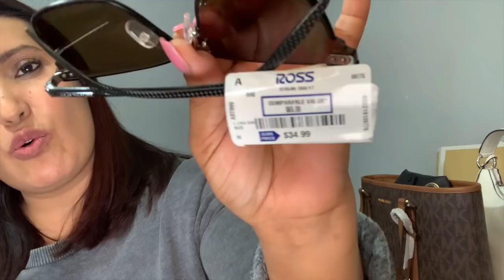😱Vean Que Hermosura De Mercancía Se Llevaron De Michael Kors Y Ross/ Precios Espectaculares!❤️